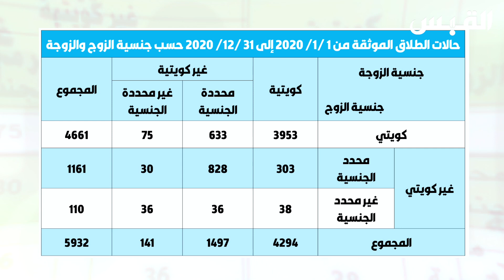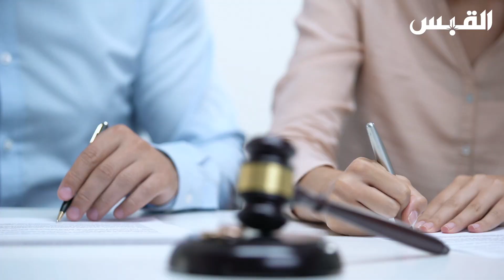من المسؤول عن ارتفاع حالات الطلاق بالكويت؟